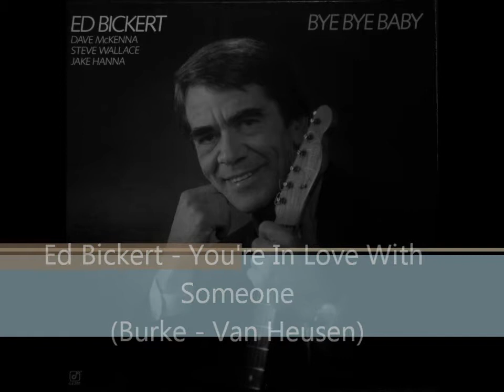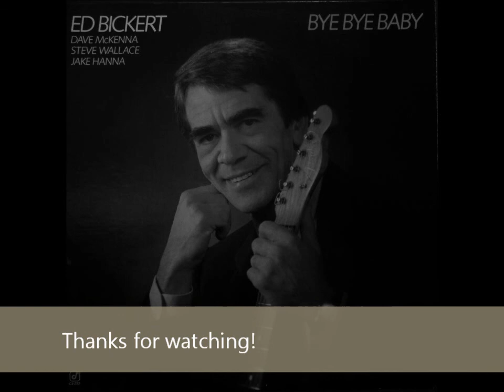Ed Bickert - You're In Love With Someone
A nice tune from one of my favorite players!